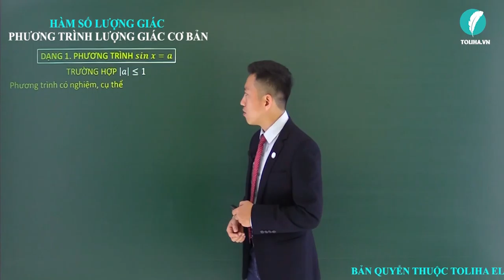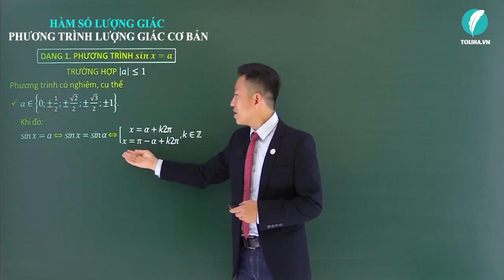Phương trình lượng giác cơ bản - Lượng giác - Đại số 11 LT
* NỘI DUNG BÀI HỌC:
DẠNG 1: PHƯƠNG TRÌNH SIN X = A
Lý thuyết

DẠNG 2: PHƯƠNG TRÌNH COS X = A
Lý thuyết

DẠNG 3: PHƯƠNG TRÌNH TAN X = A
Lý thuyết

DẠNG 4: PHƯƠNG TRÌNH COT X = A
Lý thuyết

- Câu châm ngôn: trên bước đường thành công ko có dấu chân của kẻ lười biếng.
- Quan điểm: Dạy toán là dạy cách tư duy,phân tích
- Số khoá học trên trang: 03